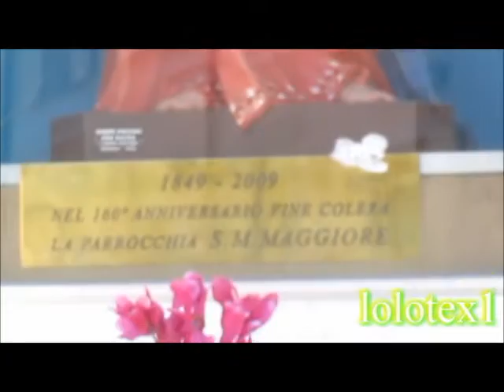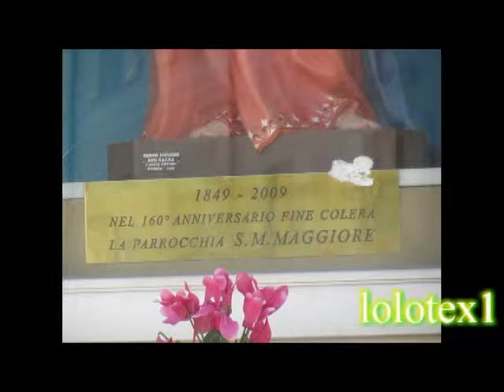EDICOLA VOTIVA IN RICORDO DELLA FINE DEL COLERA A TRIESTE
Questa edicola votiva dedicata alla Madonna è un ricordo della fine del colera a Trieste, precisamente è il 160-esimo anniversaro fine colera 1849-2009 . Parrocchia Santa Maria Maggiore, a Trieste marketing